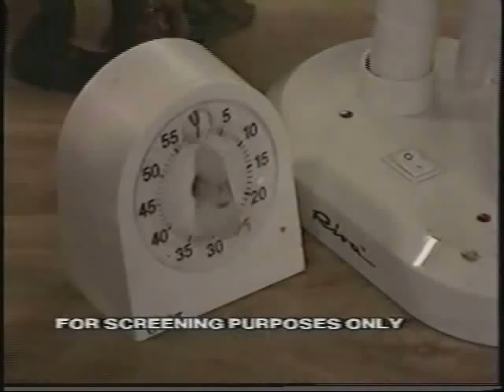RAQUEL ROQUE (ROCKI) HERRING ACTING REEL